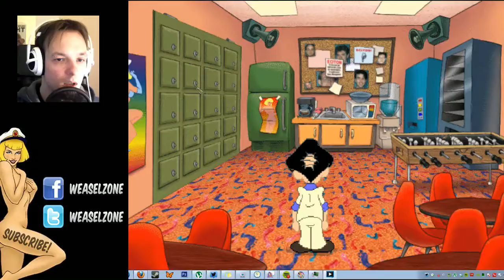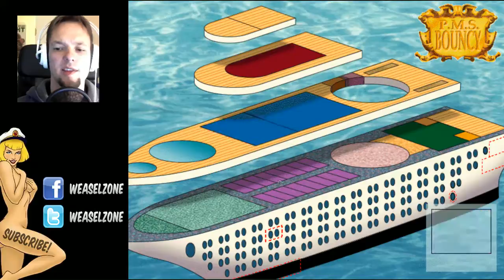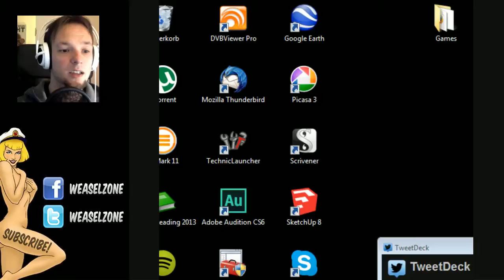Let's Play Leisure Suit Larry 7 - Love For Sail [Part 9] - Walkthrough (Gameplay & Commentary)